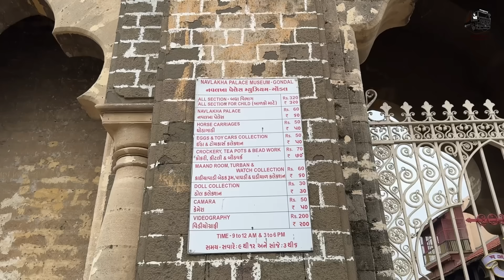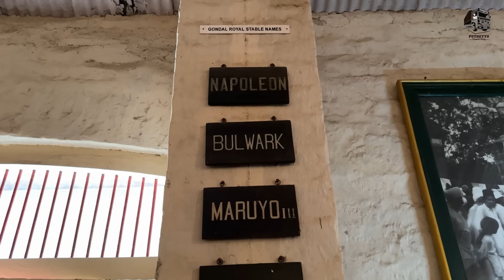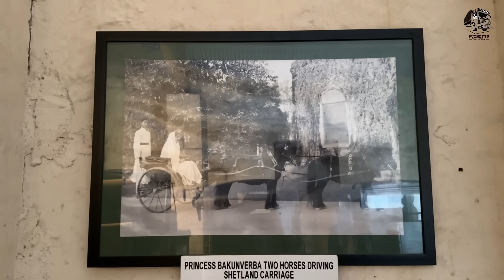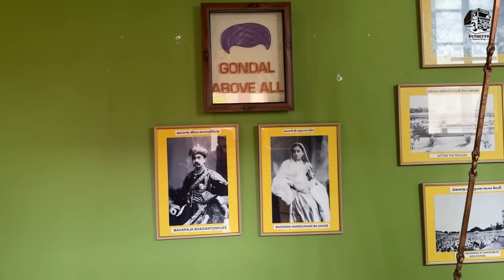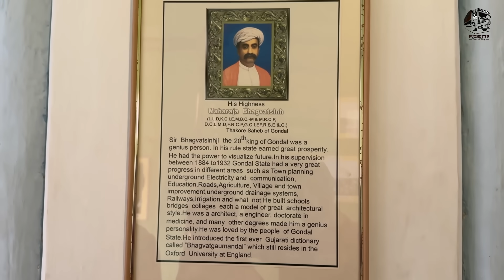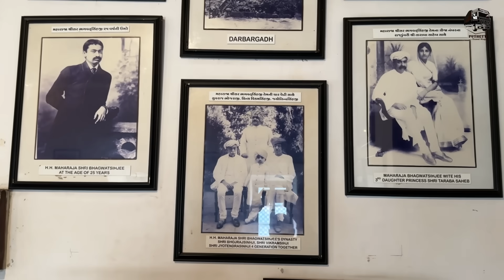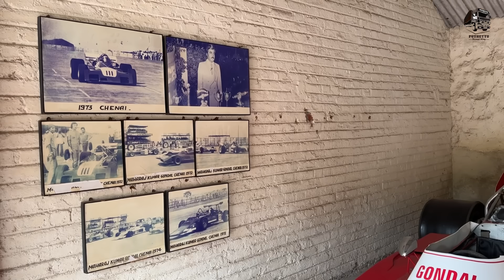Gondal Raja’s Vintage car collection and Naulakha Palace | Gujarat Trip | EP - 12